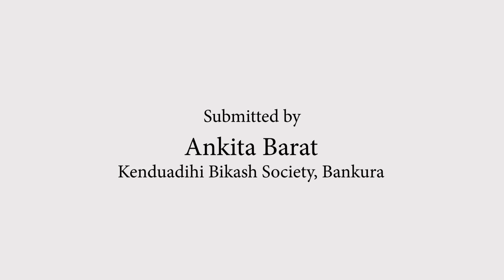Puzzle to learn names of days of the week|Breakfreesolutions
In this video a person by the name Ankita Bharat is a person with intellectual disabilityis trying to learn days of a week by puzzle.
 This solution video is shared by Kendua dihi Bikash Society
Edited and Presented by eilabs and Project Discovery